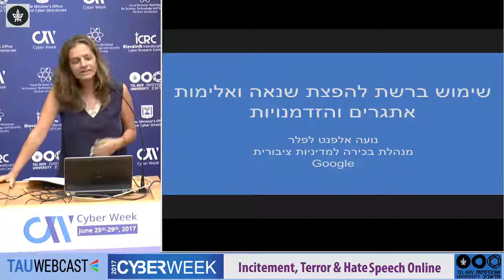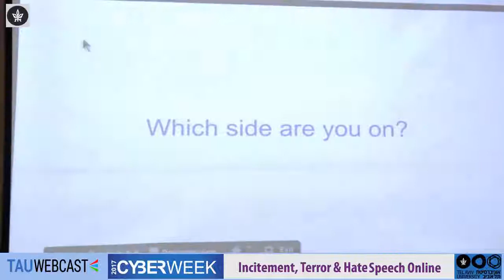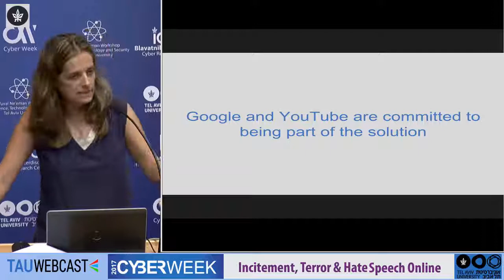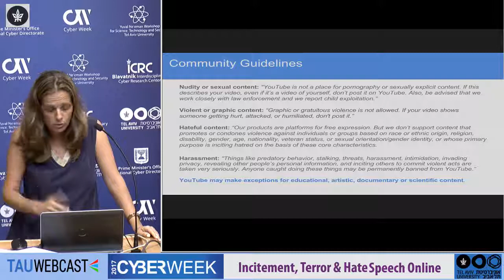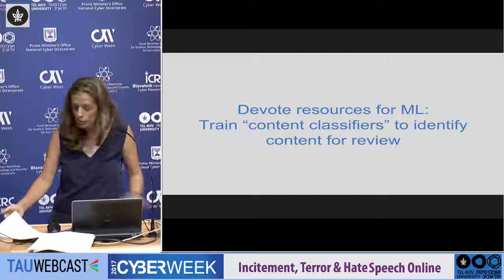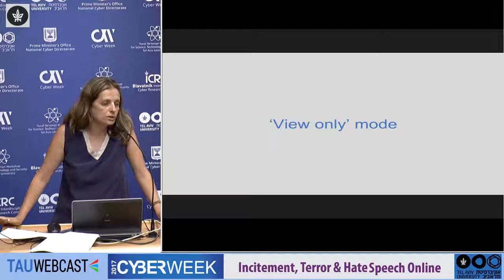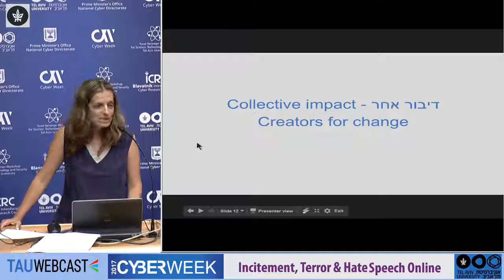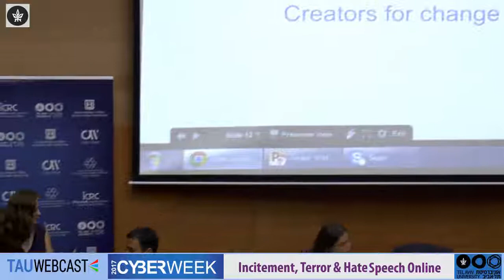Incitment, Terror & Hate Speech Online - Noa Elefant Loffler